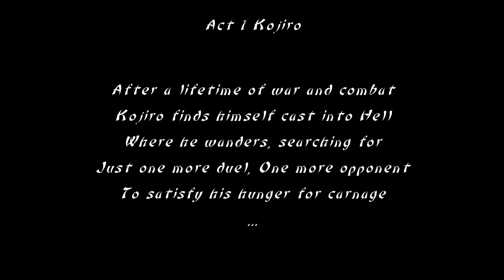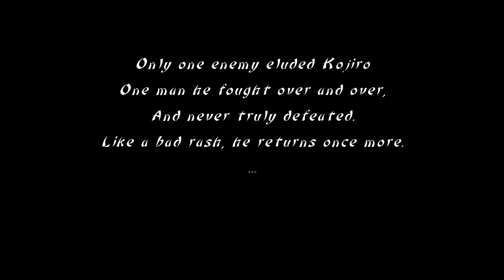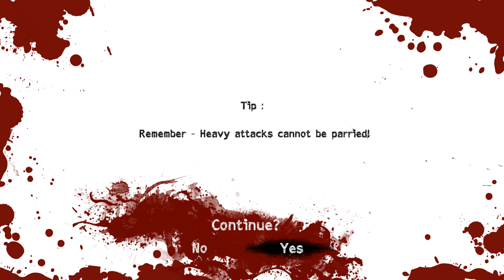SDR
Slice, Dice, and Rice